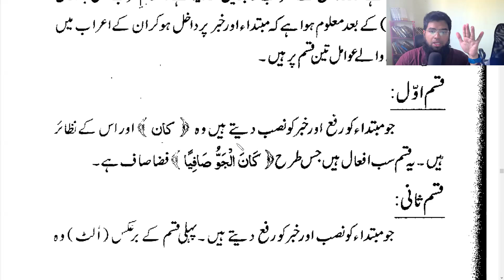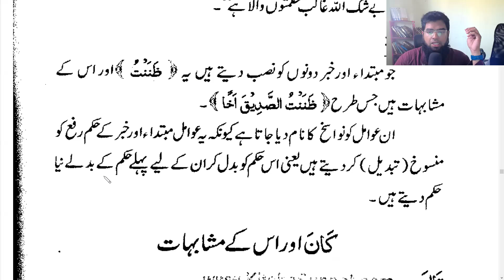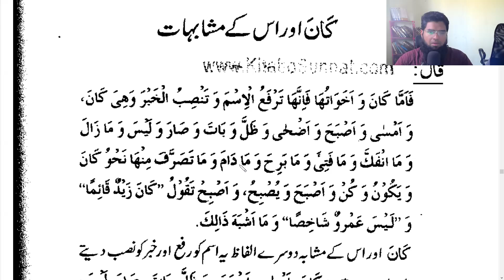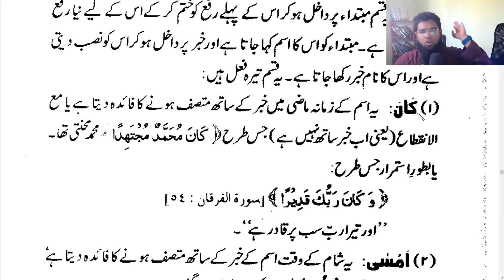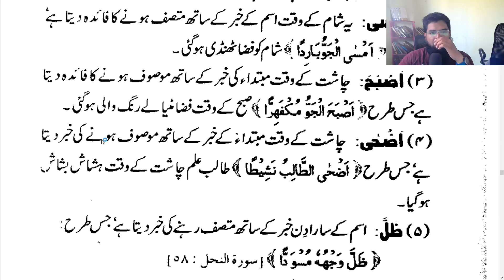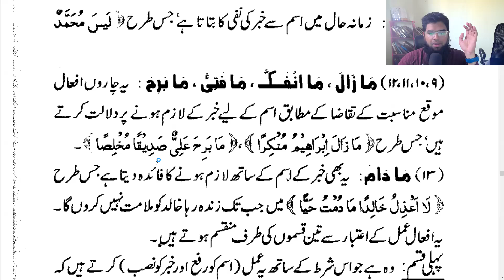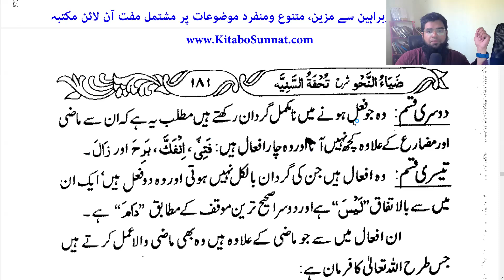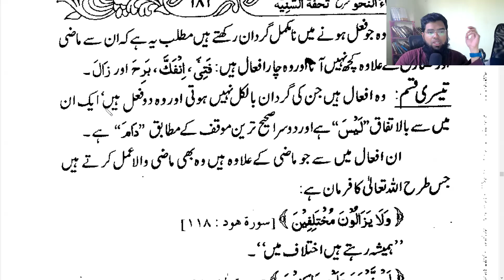Ajroomiyyah Urdu | 23 | Marfooaat | Mubtada & Khabar ke Nawasikh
Jazakallahu Khairan